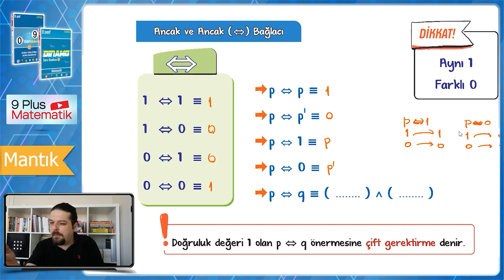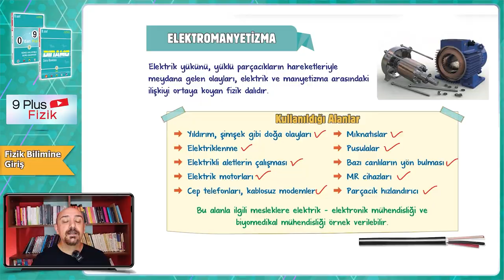Liseye Hazır Mısın❓ 9. SINIF DERSLERİ 12 EYLÜL'DE BAŞLIYOR❗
9.Sınıfa geçtik, artık liseli olduk! tonguç'ta tam gaz derslere devam ediyor, seni 12 Eylül'de tonguç kanala bekliyoruz!